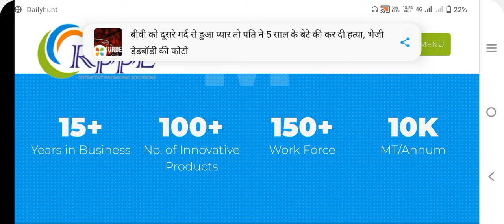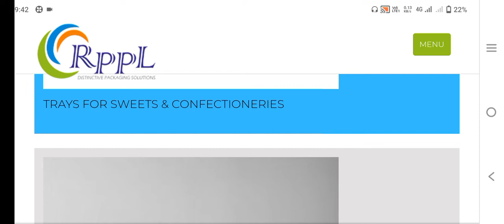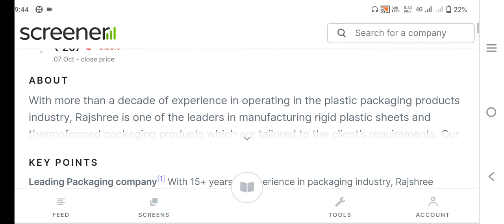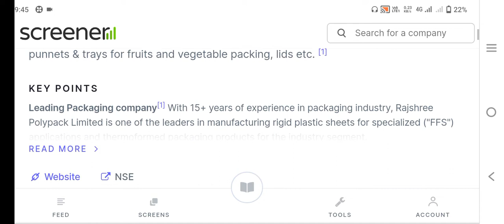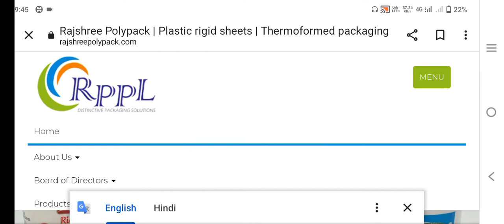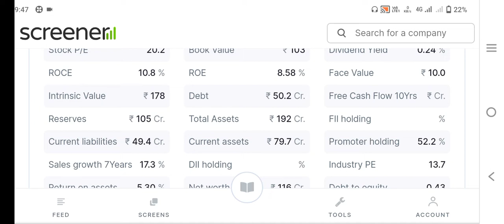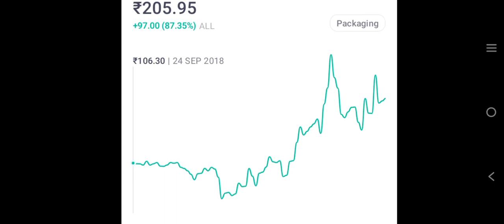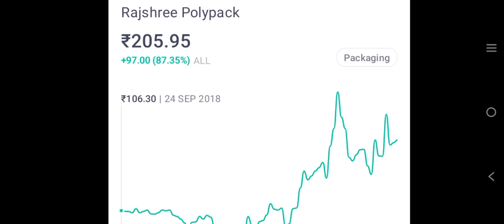RAJSHREE POLYPACK LTD SHARE|RAJSHREE POLYPACK LTD SHARE lATEST NEWS TODAY